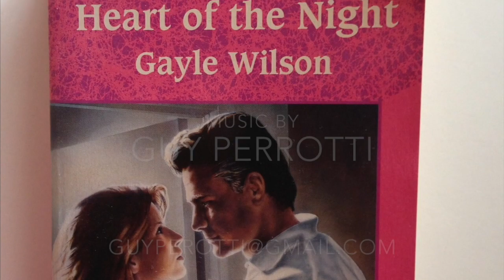Breakin'It Down With Actor John Lacy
Actor, coach and film maker John Lacy discusses the craft and offers advice to those aspiring to make it in Hollywood.